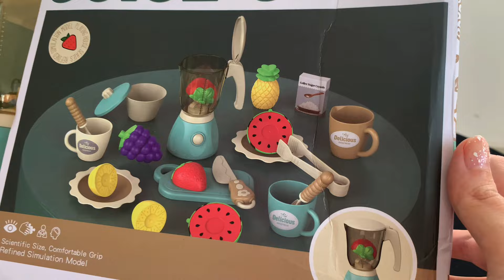8 Minutes Satisfying with Unboxing Juice Shop Toy Set | ASMR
8 Minutes Satisfying with Unboxing Juice Shop Toy Set | ASMR | خلاط